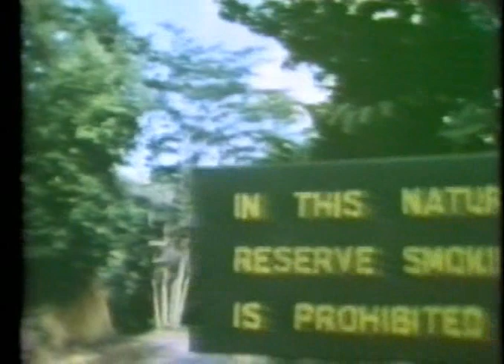FECDAS. EDUARD ADMETLLA, de la serie "TROPICAL" el capitulo: EL RIO DE LA VIDA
Vídeo cedido por Eduard Admetlla a la videoteca de la FECDAS. El segundo de una serie de videos que han sido autorizados por Eduard Admetlla para su visionado. En este capitulo de la serie TROPICAL se habla de la isla de Praslin, es la segunda isla en tamaño de Seychelles (38 km²).Praslin se conoce como destino turístico, con muchas playas y hoteles. También tiene bosques tropicales, con pájaros como el Bulbul de Seychelles y su endémico loro negro. La hermosa Reserva Natural Valle de Mai (Valée de Mai Nature Preserve) es conocida por el "Coco de Mer" o Coco Doble y las orquídeas de vainilla.